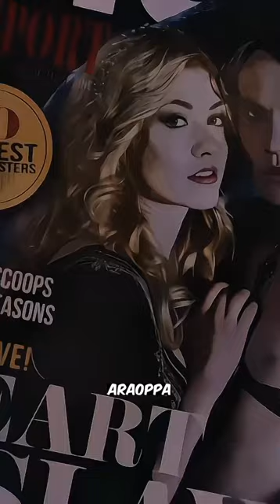The girl accidentally fell asleep on the shoulder of a star 🌟